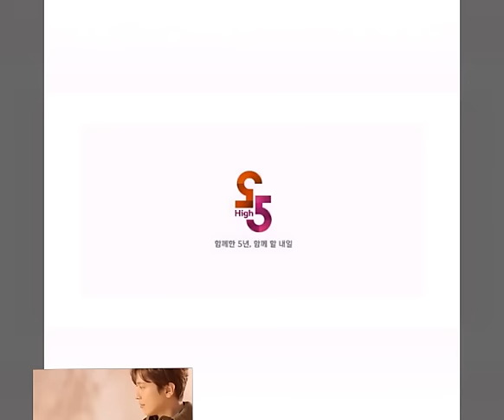ThePackage JungYonghwa 2017 Drama جونغ يونغهوا دراما جديدة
정용화